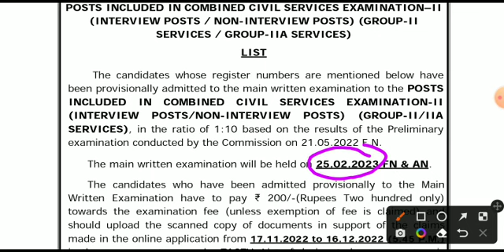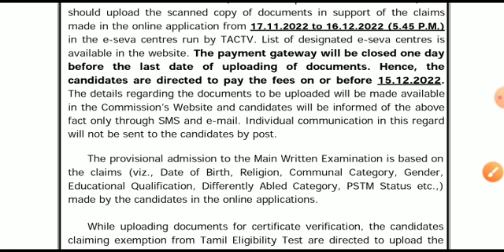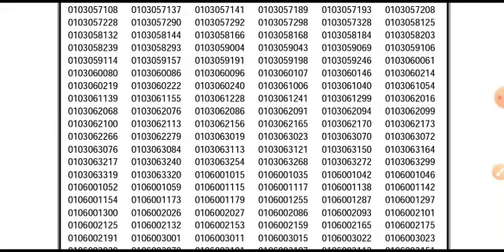TNPSC | GROUP 2/2A | RESULT 2022 | SELECTION LIST | MAINS EXAM DATE